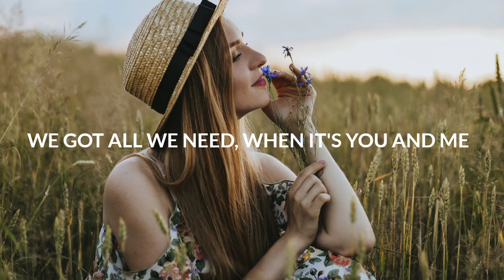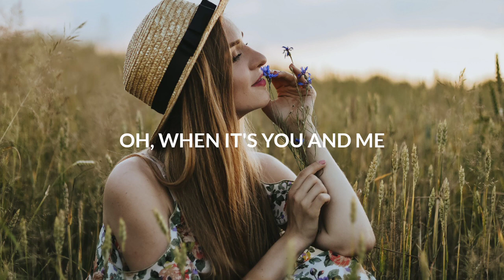ARMNHMR & HALIENE - U & Me (Lyrics)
💽Label : Monstercat

🎤 Lyrics: ARMNHMR & HALIENE - U & Me
Another night and we're losing sleep
Taking off flying cross all these city streets
And sometimes it all gets lonely

Turn the music up and hear it now
Cut the noise let our voices sing it out
It's all worth it's weight in gold

Cause I know there's something out there
Like a star that we can't see
I can feel in the darkness
Lighting the way, whatever it takes

We left it all behind us
To chase a crazy dream
When it's you and me, we got all we need

When it's you and me
Oh you and me
Hold on
We got all we need, when it's you and me

Let our voices sing it out

Oh, we got all we need
Oh, when it's you and me